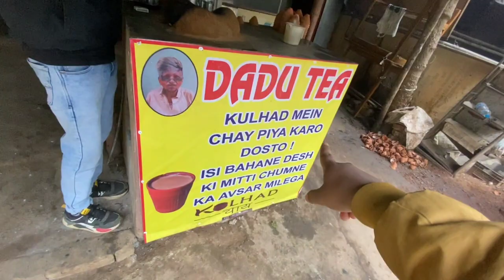BHOT THAND HA AAJ ❄️ MORNING VLOG|| PRATHAM DIKSHIT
HELLO GUYS

   AAJ BHOT JADA THAND THI